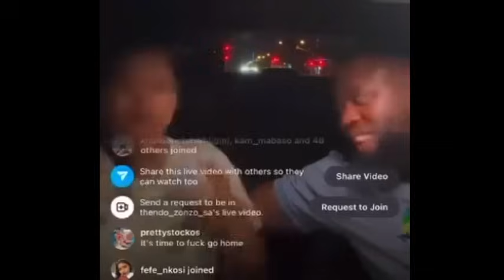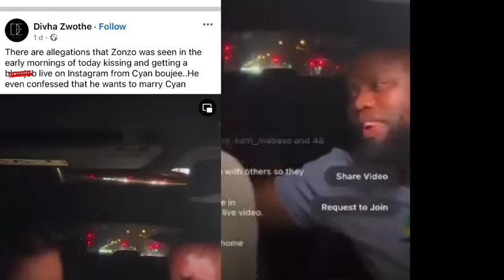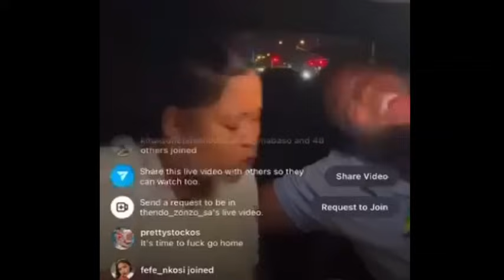Cyan Boujee & Zonzo early in the AMs 😳